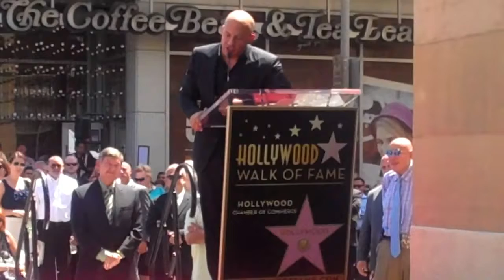New Vin Diesel on Hollywood Walk of Fame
New Vin Diesel on Hollywood Walk of Fame terbaru